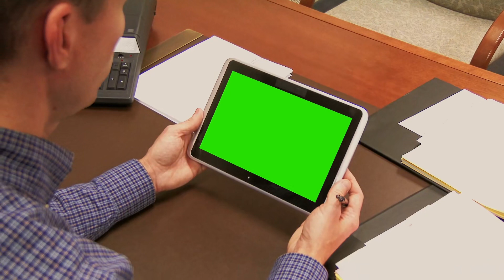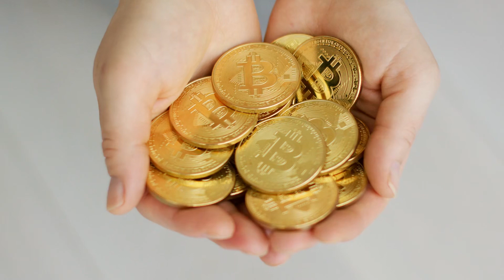Cô Gái Có Hình Xăm Rồng Audio Trọn Bộ - Chương 1 | Stieg Larsson Trinh Thám Phương Tây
Truyện: CÔ GÁI CÓ HÌNH XĂM RỒNG Tập 1
Tác giả: Stieg Larsson
Thể loại: Trinh Thám, Phương Tây